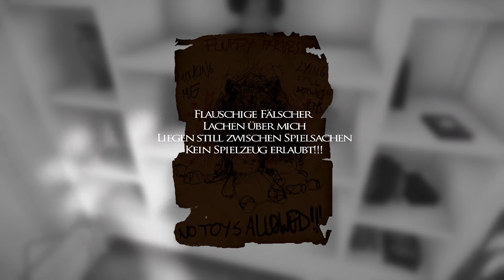Let's play "Layers of Fear" [#9] - Ein schönes Kinderzimmer...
Hey Leute,

jetzt komme ich endlich mal dazu Layers of Fear zu spielen. Dieses Spiel liegt schon viel zu lange in meiner Steam-Liste. Ich hoffe ich werde auch dieses Horror-Spiel überleben...